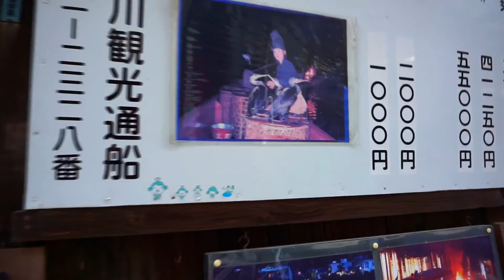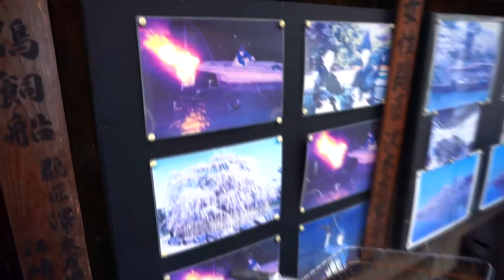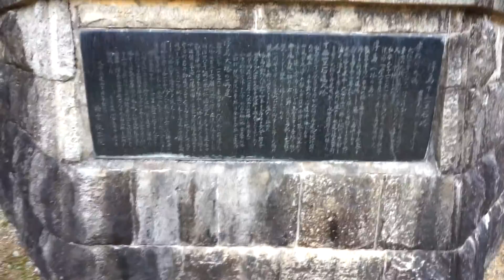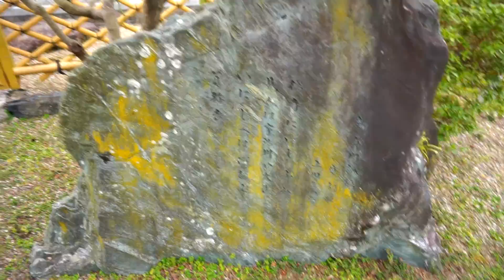Faccio un bel giro a Uji !!! parte 2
In questo video vi porto al tempio a Uji, vicino a Kyoto ;) Un luogo veramente interessante!!!